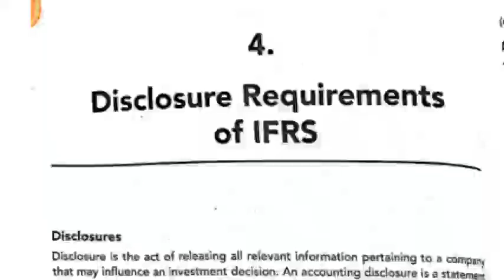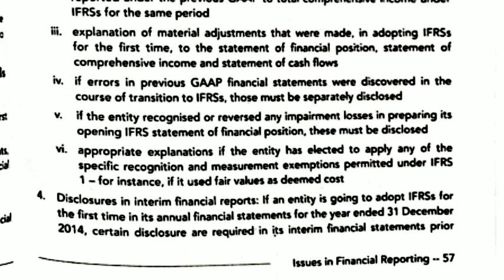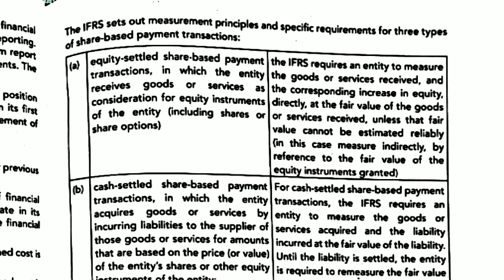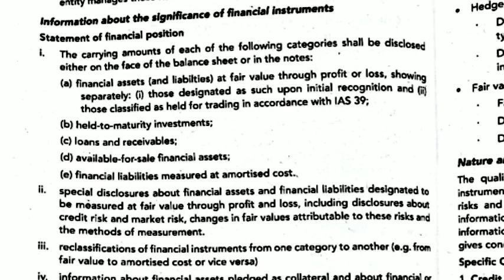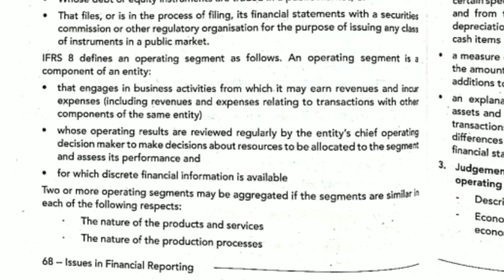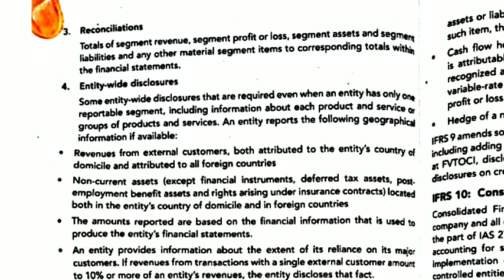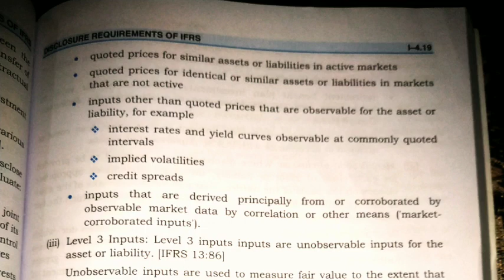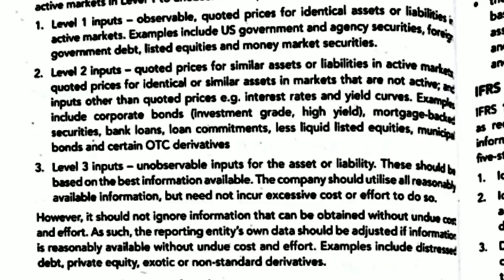Required disclosures as per IFRS | Issues in financial reporting | Disclosure | B.Com | PU |6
I need only your blessings for my efforts 🥺🤲🏻

Checkout playlist for more videos of this subject

I love to teach so that i have made this channel❤️

Please inform me in comment that you have send me message on which place i have given some links below--- these all are relating to me...